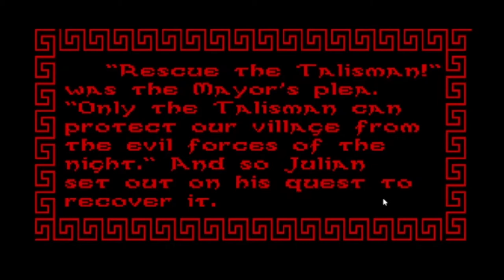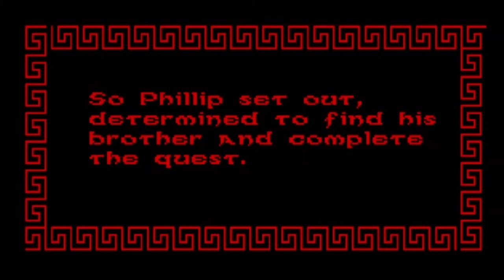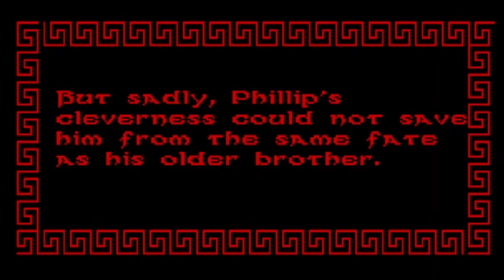The Faery Tale Adventure (Amiga) PWNS the KILRnerdGamerz: "Down To The Last PWN."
The KILR Gamer and NerdGamer2000 go on a Faery Tale Adventure with three brothers to retrieve a magical talisman and save the town. What could go wrong?

Featuring:
"The Faery Tale Adventure" by MicroIllusions
Amiga 500 emulation (Amiga Forvever)

Follow and support NerdGamer2000 on social media!